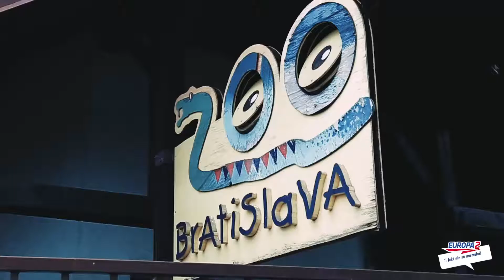Nenormálna výzva - S hadom okolo krku!